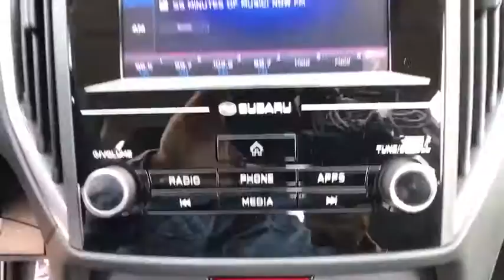2020 Subaru Impreza Fresno, Bakersfield, Stockton, Sacramento, Central CA L3613397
2020 Subaru Impreza
2020 Subaru Impreza 4-door CVT - Stock#: L3613397 - VIN#: 4S3GKAB60L3613397

Impreza trim. Back-Up Camera All Wheel Drive iPod/MP3 Input Apple CarPlay. FUEL EFFICIENT 36 MPG Hwy/28 MPG City! Warranty 5 yrs/60k Miles - Drivetrain Warranty; AND MORE! KEY FEATURES INCLUDE: Back-Up Camera iPod/MP3 Input Apple CarPlay MP3 Player All Wheel Drive Onboard Communications System Keyless Entry Remote Trunk Release Child Safety Locks Steering Wheel Controls. EXPERTS REPORT: Great Gas Mileage: 36 MPG Hwy. Fuel economy calculations based on original manufacturer data for trim engine configuration. Please confirm the accuracy of the included equipment by calling us prior to purchase.